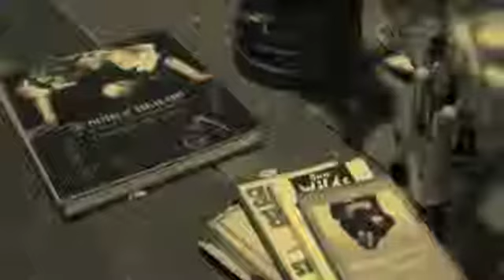Companhia de Teatro Íntimo 05'55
Teatro Íntimo 2013.

Os Dragões, Veridiana e eu, Cuidado com o cão, Adélia, Dorian, João o poeta em questão.